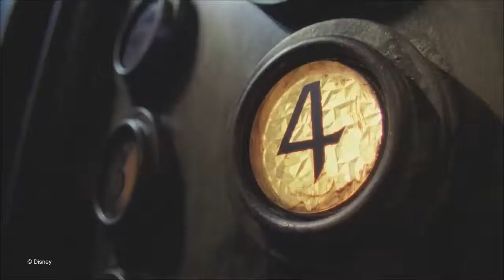Tower of terror